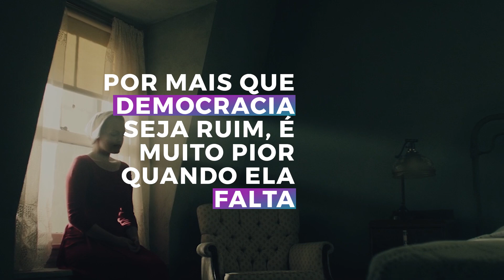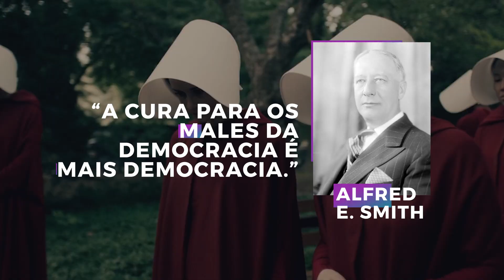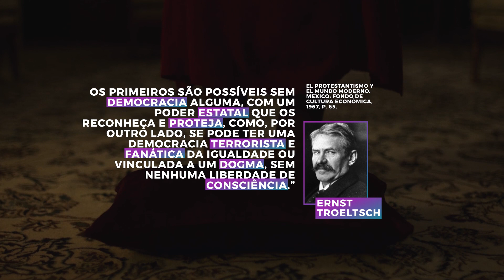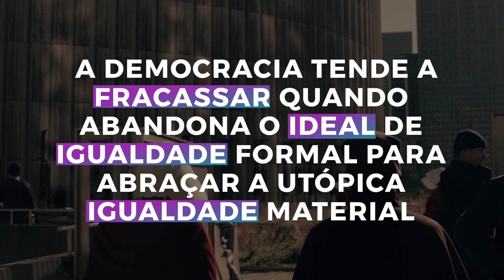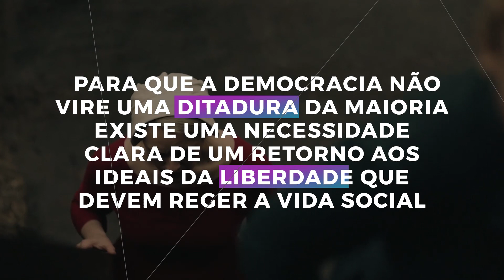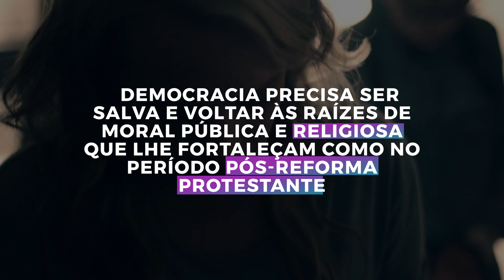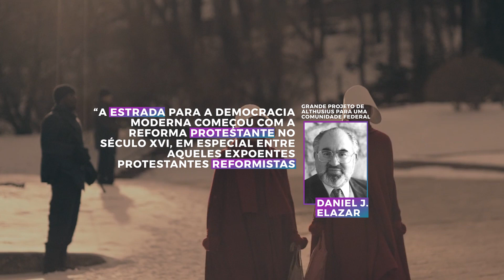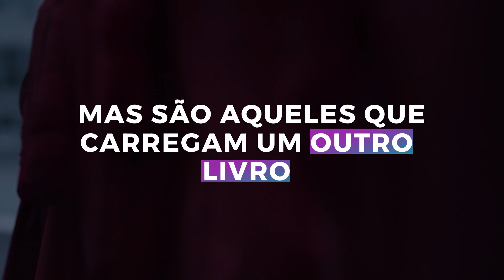COMO EVITAR A DITADURA RELIGIOSA (E TODAS AS OUTRAS)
+ CRÉDITOS
- Apresentação e Roteiro: Yago Martins
- Edição: Studio Vivo